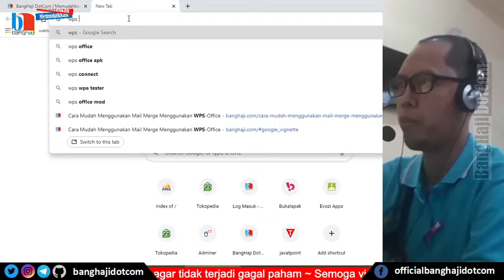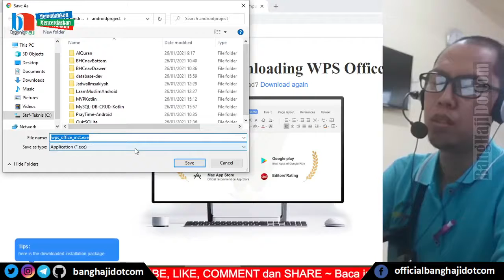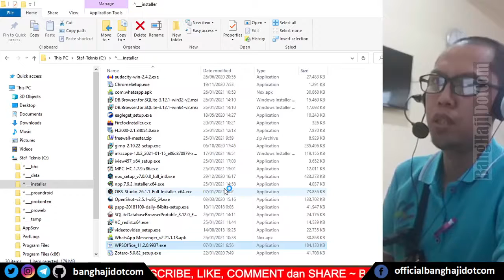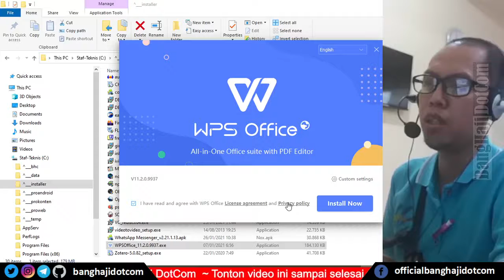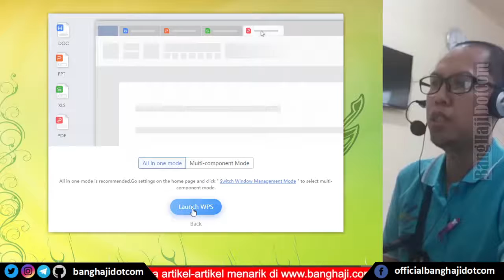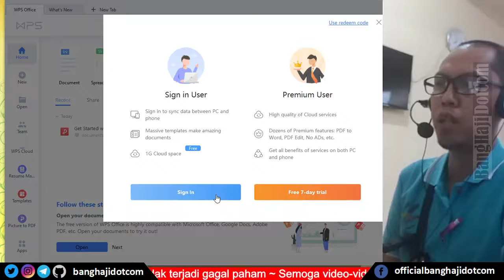MENGISTAL OFFICE TANPA MEMBAJAK!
Pada video ini saya jelaskan bagaimana cara menginstal aplikasi Office tanpa membajak atau melakukan crack.
STOP PEMBAJAKAN! MARI BERSIHKAN DIRI, HARTA DAN PEKERJAAN KITA DARI YANG HARAM...